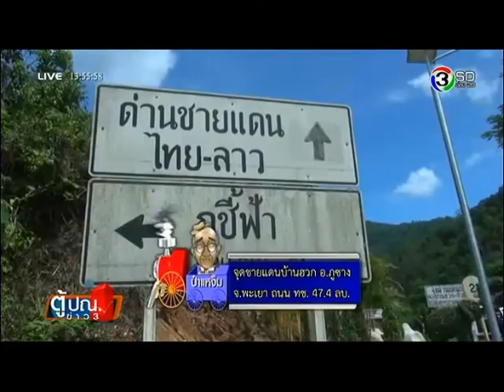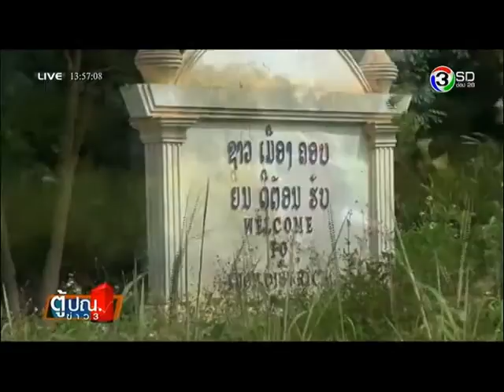เกาะขบวนปัญหากับป๋าแหง๋ม : เปิดประตูสู่ AEC ด่านชายแดน ไทย - ลาว